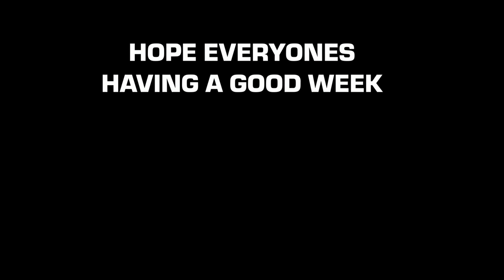Yogscast Nuzlite Animated: My Neighbor Gandalf (Pokemon X Ghibli)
Honestly, not a lot to say about this one. It's snorlax meets Totoro. Inspired from Yogscast Harry (streams as hrry) and Lydia (Streams as Squidgames) Nuzlite run on Twitch.tv/yogscast. Hope y'all enjoy.

As an Artist/creator, I take a great deal of
 inspiration from varying sources... In other words, yes I steal. That may be a shock for some. Whether it be my comedic timing, references, music, or editing style I pull inspiration from a variety of people, places, and things. Whether it be looking to the all-time pros of Youtube animation like TheOdd1sOut, Jaiden Animations, Or Jazza Animation. I don't think my sense of dark humor would be anywhere without the insanely talented David Firth (known for Salad Fingers), Felix Colgrave (known for Double king and many others), Lord Bung (Containment Series) and of course probably my biggest inspiration Terry Gilliam (of Monty Pythons Flying Circus and his plethora of phenomenal films). It would seem I've fallen into the youtube trope of creating fan animations for the time being. Mainly being centered around the Yogscast. However, I hope to start producing more original content in a little while. Including memes.

 Of course, I would not be here doing any of this had it not been for my online teachers. Teachers of life like Casey Neistat who introduced me to a whole new type of video and editing genre. Peter Mckinnon and Joe Hickson who's videos on editing have helped immensly, although I have a long way to go. If by some chance you've read this far and do not follow any of the above get on that immediately, you won't be disappointed.
Other inspirations include: Pokemon, movies, animations, vintage games, twitch, the news, etc.
Sometimes you start a project, get a decent way in, and just realize that your hearts really not in it. However, I still finished a bit of it and thought maybe somebody would like to see the raw assets. All of this was based on the yogscast ttt episode titled lift man. Hoping to have something actually good finished within the next week or so.